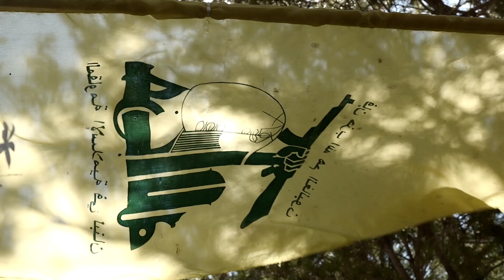Smrt Izraeli a Americe! Hizballáh válčí proti židovskému státu v horách jižního Libanonu.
Válka Hamásu proti Izraeli má i další bojiště - jižní Libanon. Tady kraluje Hizballáh, spojenec Hamásu, který má toto území podkopané podzemními tunely. Bojovníci Hizballáhu jsou jako duchové. Zemřít v boji proti židům je pro ně čest. “Mám sedm vnoučat a všechny je dám vůdci Nasralláhovi,” vypráví matka, jejíhož syna, člena Hizballáhu, právě zlikvidoval izraelský dron. A obětovat se chtějí i další děti zabitých radikálů. Desetiletý Ali touží po tom, aby mohl dokončit tatínkovu misi. Zničit židovský stát.